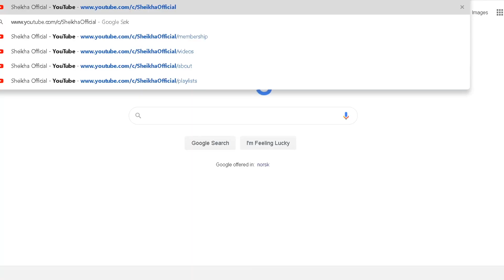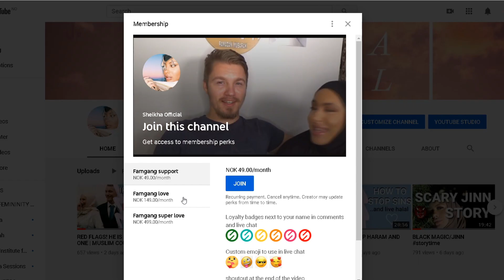HOW TO SURVIVE LOCKDOWN